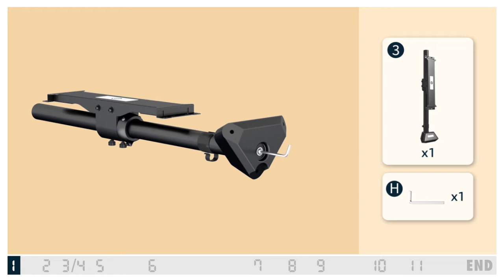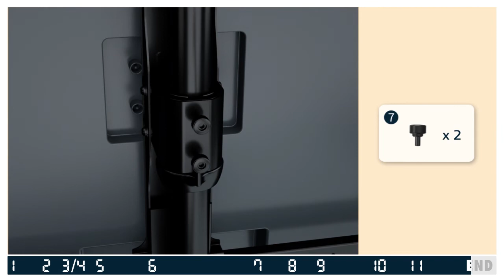Ergounion Universal Tripod TV Stand with Cable Management | 32 to 75 Inch TV Mount